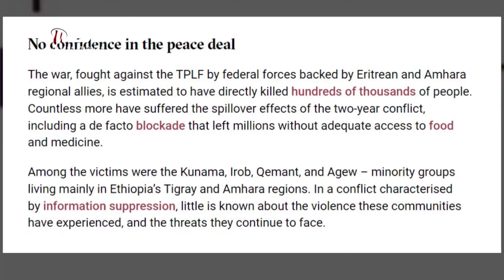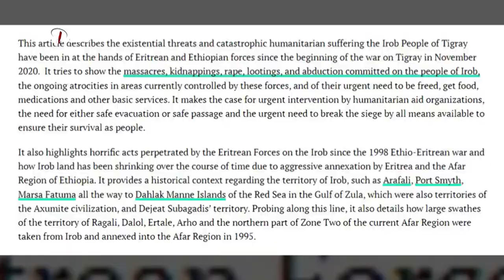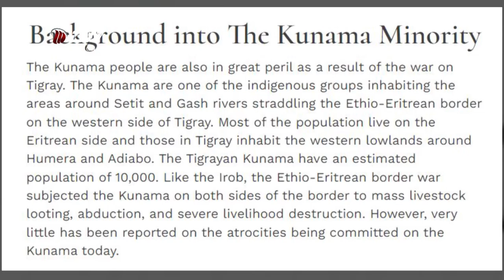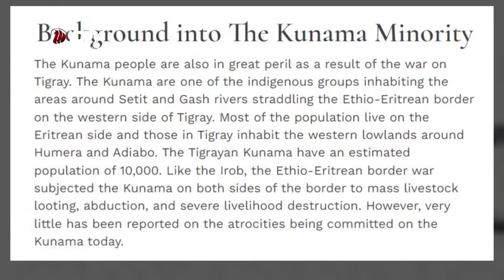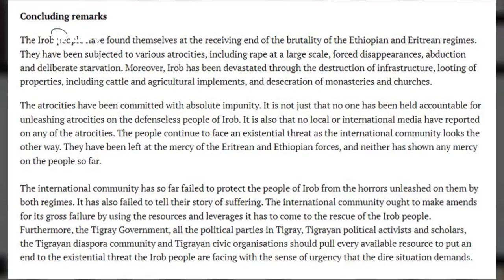DW TV NEWS በኢሮብና ኩናማ ህዝብ እየደረሰ ያለው አደጋ